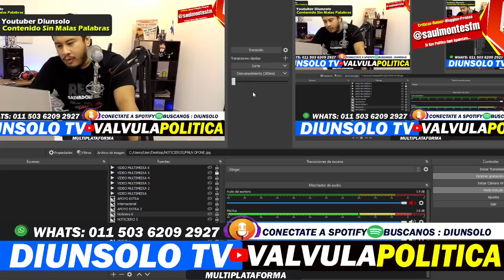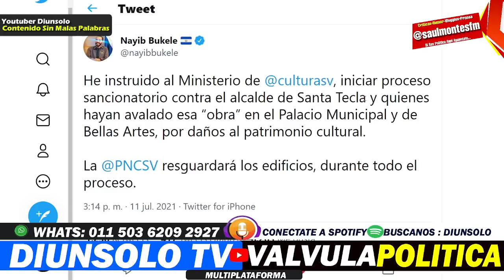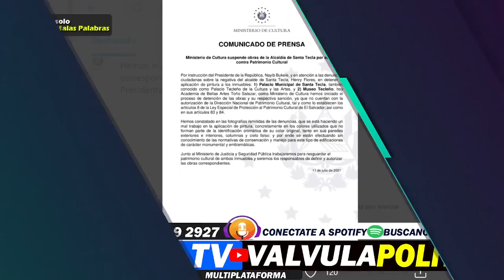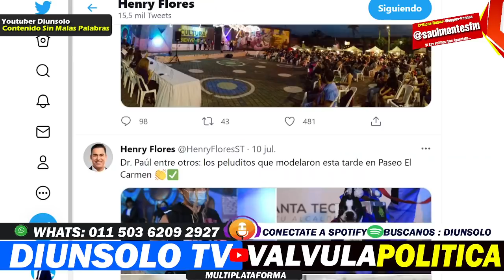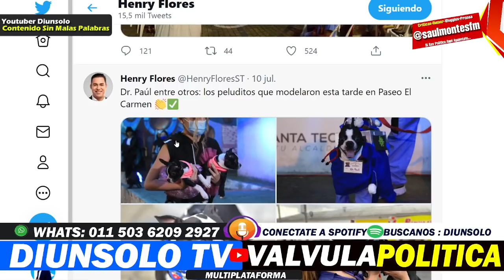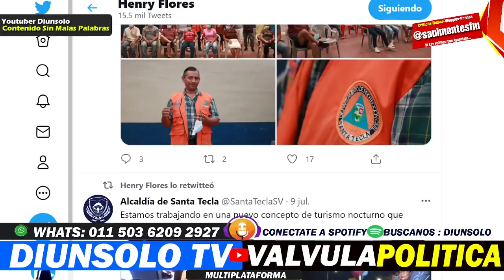NO SE LO ESPERABA * NAYIB BUKELE DA TREMENDA REGAÑADA A ALCALDE DE NUEVAS DIEAS - DIUNSOLO